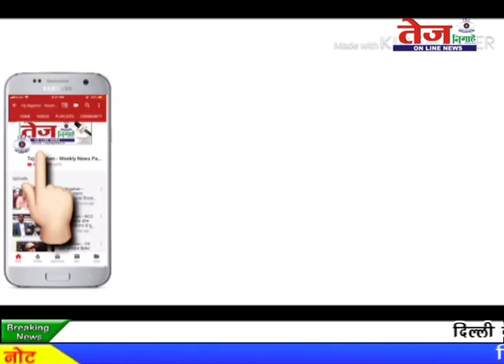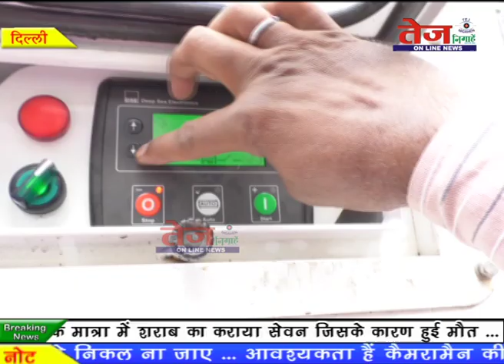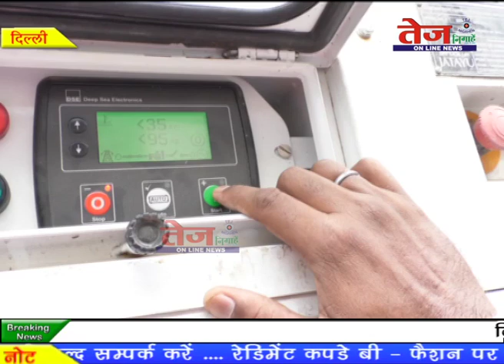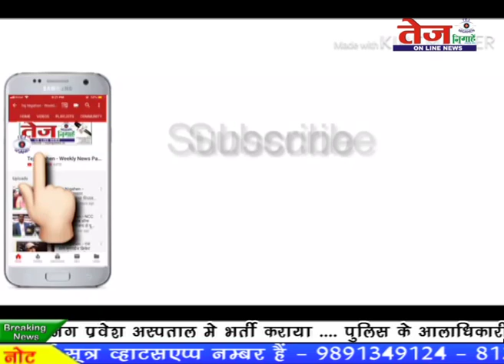Tej News:- यमुना विहार में घूम रहा है जटायु ......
वार्ड में वैक्यूम क्लीनर यानी स्वीप मशीन का नारियल फोड़कर यमुना विहार वार्ड से शुभारंभ किया. इस मशीन के द्वारा कम कर्मचारियों से ज्यादा काम किया जायेगा. सबसे कास बात ये है कि जैसे झाडू से धूल मिट्टी उडकर प्रदूषण बढता है...इससे ऐसा कुछ नही होगाyamuna vihar#jatayu#garun#swach bhart#gandhi#modi#manoj tiwari#swach bhart mishn#